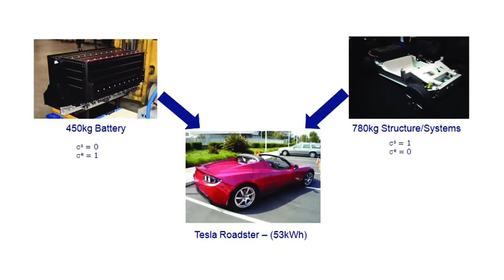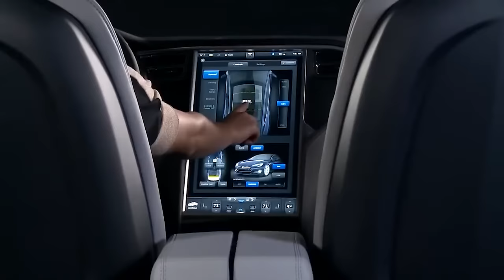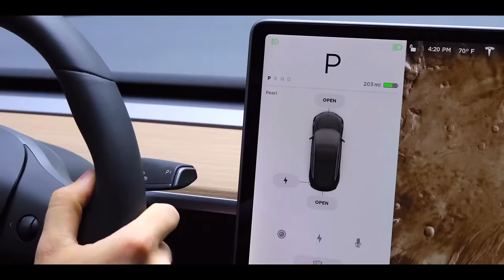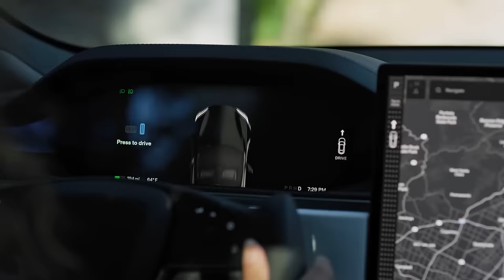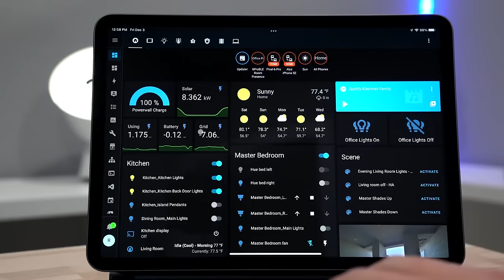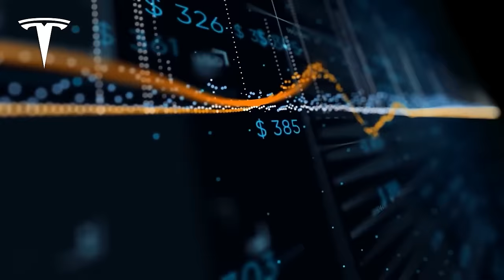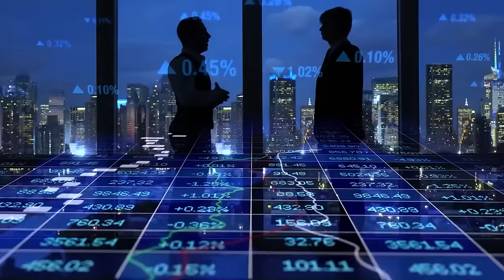The Rise of Tesla: A Look at the History of the Electric Car Giant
In this video, we take a deep dive into the history of Tesla Motors, the American multinational corporation that has revolutionized the automotive industry with their electric vehicles. From the company's humble beginnings in 2003, to the release of their first car, the Roadster, and the highly-acclaimed Model S, Model X, and Model 3, we explore the key moments that have shaped Tesla into the giant it is today. We also take a look at the company's mission to accelerate the world's transition to sustainable energy, and discuss how Tesla is changing the way we think about cars and transportation. Join us as we explore the fascinating history of Tesla, and see how this Silicon Valley startup is shaping the future of the automotive industry.

► Credits for images used in the video from various sources

I hope you enjoyed this video and more to come.